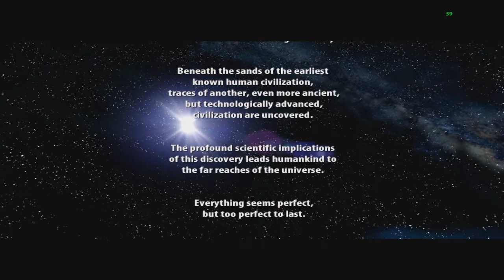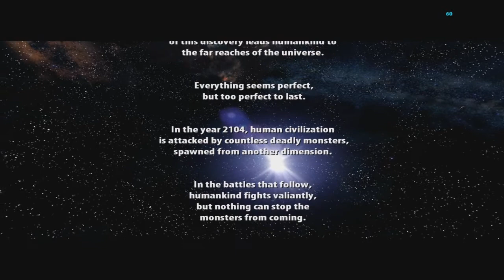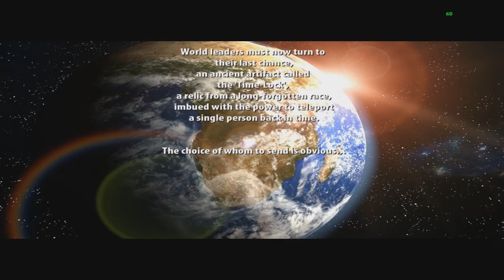Let's Play Serious Sam HD: The First Encounter - Part 1 - Ultra HD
Playing The Game On Highest Graphic Settings